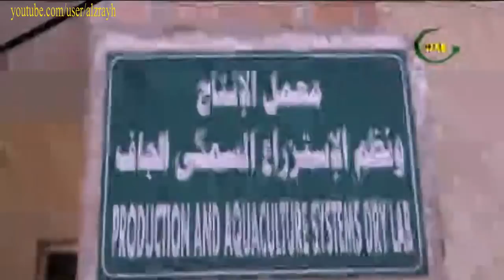طبيعة عمل معمل الوراثة و تشخيص امراض الاسماك